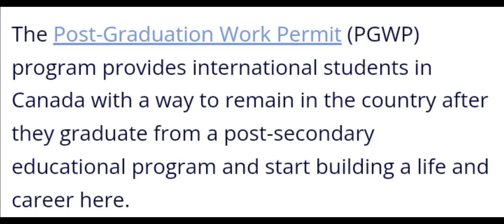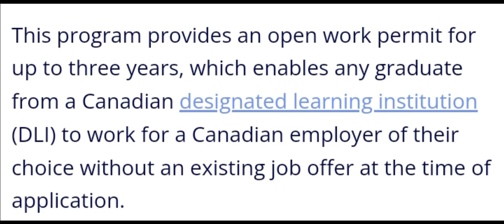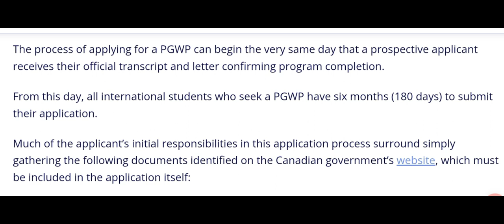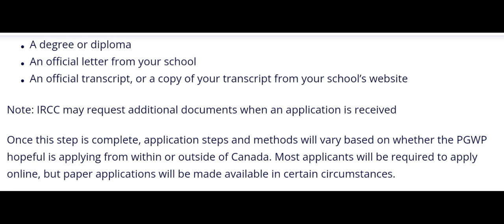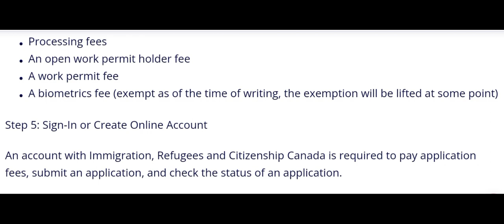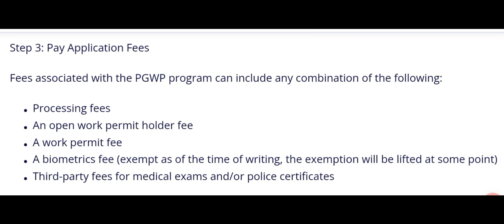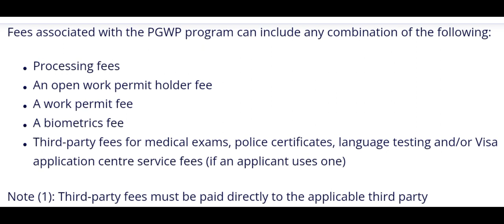কানাডায় ৪ ভাবে পোস্ট গ্রাজুয়েশন Work Permit আবেদন করা যায় Canada Visa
কানাডায় ৪ ভাবে পোস্ট গ্রাজুয়েশন Work Permit আবেদন করা যায়